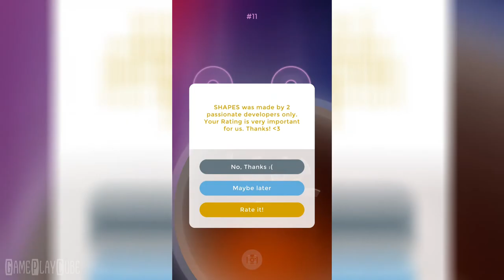▲ SHAPES (By Infinity Games) iOS/Android Gameplay Video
In a universe of uncertainty, chaos and confusion, ▲SHAPES emerges as the perfect way to bring harmony and congruence to our world.

~ Special thanks to Infinity Games for this Awesome Game ~